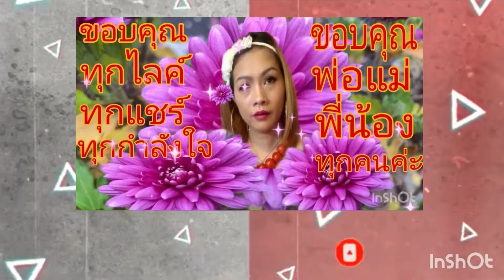ชมแกะ ชมบรรยากาศสวยๆ ในปารีสกันจ้า อากาศกำลังดี byฝรั่ง ฝั่งโขง